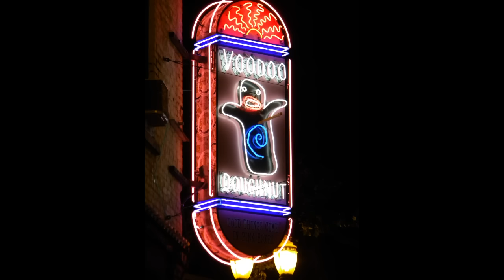Doughnut Man Wake and Bake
Voodoo Doughnut Recording Portland, Oregon. Super cool hippy doughnut man.